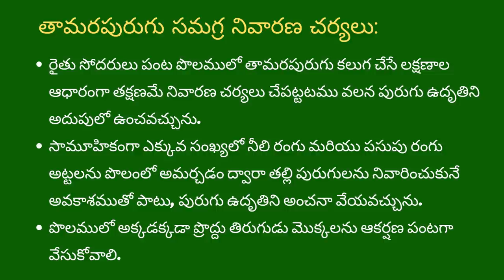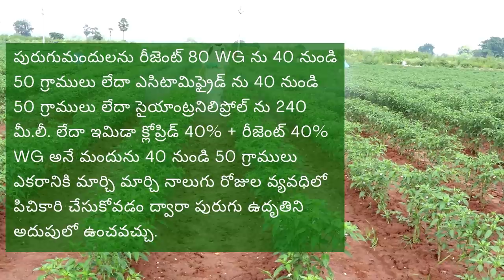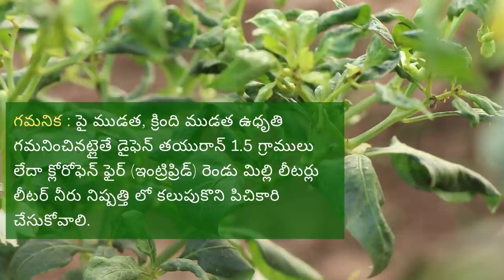మిరపలో తామరపురుగుల నియంత్రణIIThrips in Chillii Control Measures II ఎ.పి. ఉద్యానశాఖIIడిజిటల్ గ్రీన్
రైతు సోదరులు పంట పొలములో తామరపురుగు కలుగ చేసే లక్షణాల ఆధారంగా తక్షణమే నివారణ చర్యలు చేపట్టటము వలన పురుగు ఉదృతిని అదుపులో వుంచవచ్చును.
సామూహికంగా ఎక్కువ సంఖ్యలో నీలి రంగు మరియు పసుపు రంగు అట్టలను పొలంలో అమర్చడం ద్వారా తల్లి పురుగులను నివారించు కొనే అవకాశముతో పాటు, పురుగు ఉదృతిని అంచనా వేయవచ్చును.
పొలములో అక్కడక్కడా ప్రొద్దు తిరుగుడు మొక్కలను ఆకర్షణ పంటగా వేసుకోవాలి.
తామరపురుగు నివారణకు అందు బాటులో వున్న అన్నీ రకాల పురుగు మందుల ద్వారా పిల్ల పురుగులను నివారించవచ్చును కానీ తల్లి పురుగులకు వాటికి తట్టుకునే సామర్థ్యం వుండటము వలన నివారించటము కష్టతరంగా వున్నది.
దీని కొరకు వేపనూనె అంటే ఆజాడిరక్టిన్ పదివేల పి.పి.యం.  రెండు మిల్లీ లీటర్లు మరియు 0.5 గ్రాముల సర్ఫ్ లేదా ట్రైటాన్ 100 x ను లీటర్ నీటికి చొప్పున కలిపి పిచి కారి చేయటము వలన తల్లి పురుగు గ్రుడ్లు పెట్టకుండా నివారించ వచ్చును.
జీవ శీలంద్ర నాశినులైన బవేరియా బసియానా 5 గ్రాములు, వర్టిసిలియమ్ లేకాని 5 గ్రాములుమ మరియు పంచగవ్య 30 మి.లీ. లను లీటర్ నీటికి చొప్పున కలిపి పిచికారి  చేసిన, పురుగు ఉదృతి తగ్గే అవకాశము వున్నది.
పురుగుమందులను రీజెంట్ 80 WG ను 40 నుండి 50 గ్రాములు లేదా ఎసిటామిఫ్రైడ్ ను 40 నుండి 50 గ్రాములు లేదా  సైయాంట్రనిలిప్రోల్ ను 240 మీ.లీ. లేదా  ఇమిడా క్లోప్రిడ్ 40% + రీజెంట్ 40% WG అనే మందును 40 నుండి 50 గ్రాములు లీటర్ నీరు నిష్పత్తిలో  ఎకరానికి మార్చి మార్చి నాలుగు రోజుల వ్యవధిలో పిచి కారి చేసుకోవడం ద్వారా పురుగు ఉదృతిని అదుపులో ఉంచవచ్చు.
గమనిక : పై ముడత, కింది ముడత ఉధృతి గమనించినట్లైతే డైఫెన్ తయురాన్ 1.5 గ్రాములు లేదా క్లోరోఫెన్ ఫైర్ (ఇంట్రిప్రిడ్) రెండు మిల్లి లీటర్లు లీటర్ నీరు నిష్పత్తి లో కలుపుకొని పిచికారి చేసుకోవాలి.
టూట్రాన్ 100X అనేది ఒక గమ్ము  లాంటి ఒక జిగురు పదార్ధం. ఇది కలిపి పురుగుమందులో కలిపి పిచికారి చేసుకోవటం వలన పిచికారి చేసిన మందు ఆకుల పై నిలిపి పురుగుమందు సమర్ధవంతంగా పనిచేసేలా చేస్తుంది. ఒక వేళ ఇది అందుబాటులో లేకపోతే కొద్దిగా షాంపూ లేదా సర్ఫు పొడిని కొద్దిగా కలుపుకొని పురుగుమందు పిచికారి చేసుకోండి.